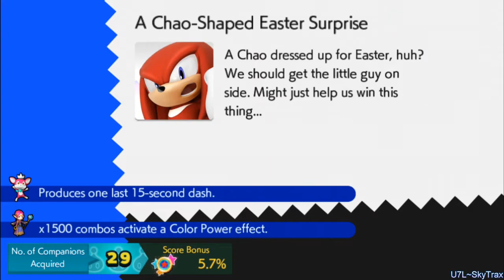Sonic Runners(Android) - Easter Event: Special Spring Stage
Recorded by me, Ultimate7Life A.K.A SkyTrax~~!